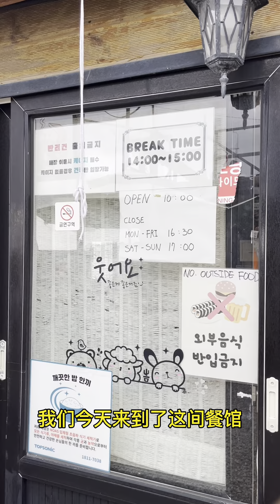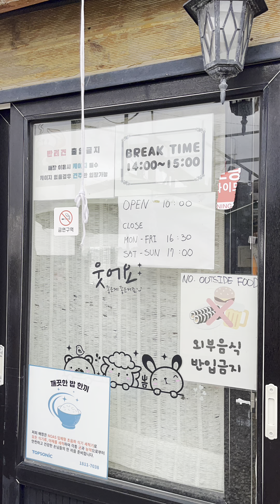Vlog 72｜济州岛网红海鲜拉面｜金宁海水浴场